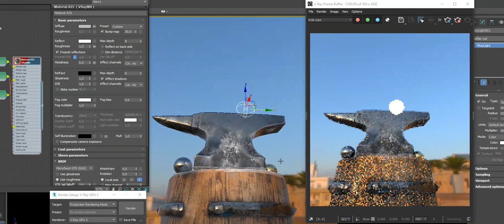VRayMtl improvements in the 3ds Max viewports (WIP)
A WIP demo of the improvements we've done for the viewport representation  of the VRayMtl material in 3ds Max 2021.